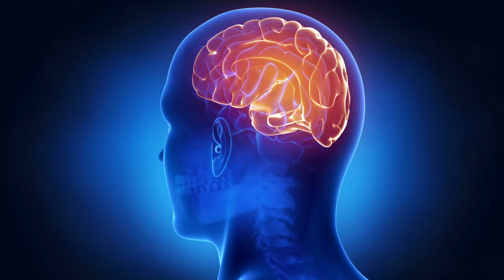BRAIN // FREE COPYRIGHT VIDEO.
Video credit
Pixabay.com